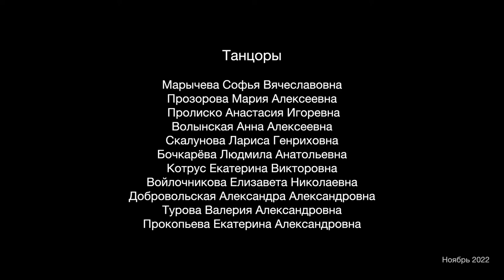Strip. Choreo Tatiana Peretolchina. November 2022